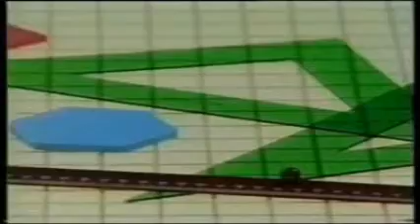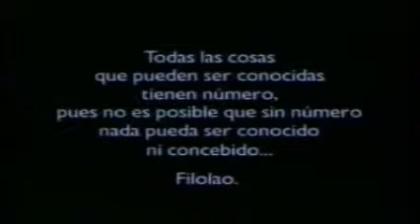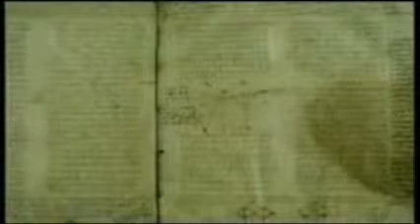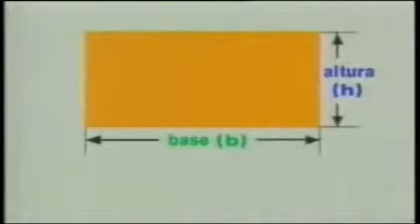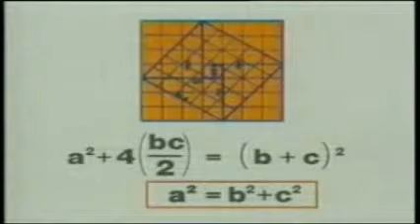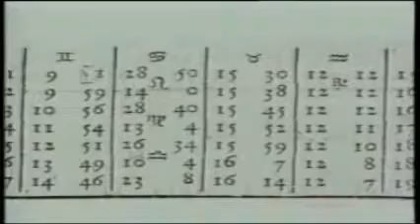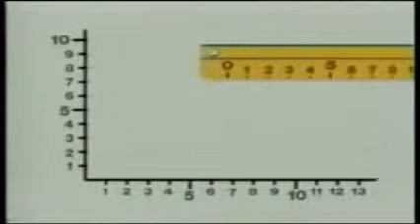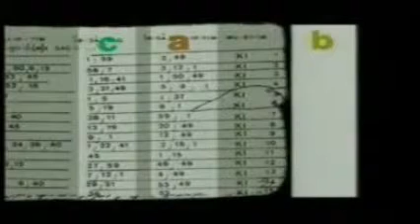Pitágoras mucho más que un teorema 2/2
Pitágoras de Samos (aproximadamente 582 a.C.-507 a.C.).etc.(Ir al enlace para leer completo).